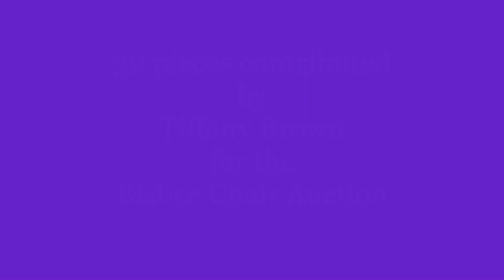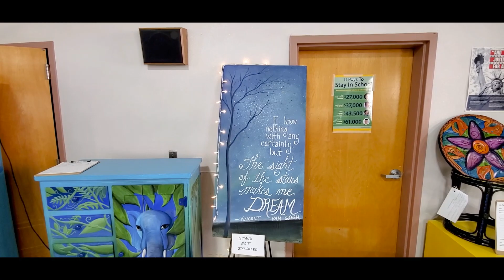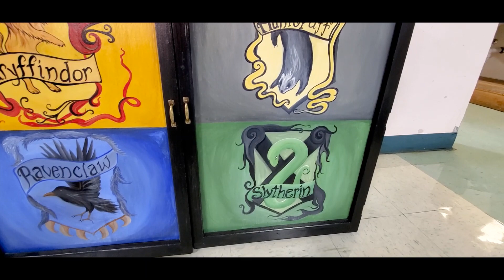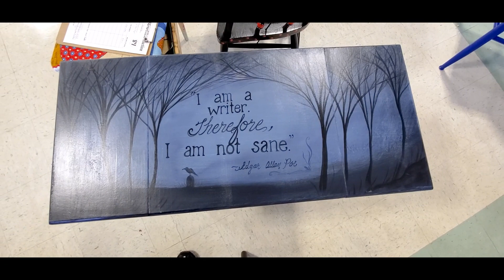Bisbee Chair Auction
The pieces that I painted for the Bisbee Chair Auction, Bisbee, AZ, 2019

View some of my other work at my etsy shop...